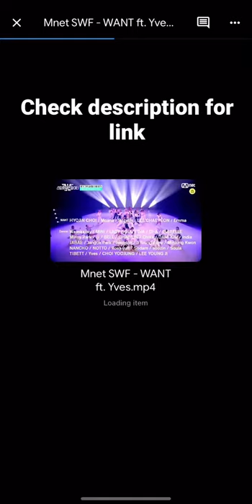Mnet Street Women Fighter - “Turn Up The Music” by WANT ft. Yves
Yves joined WANT in the mega crew mission "Turn up the Music" on Mnet Street Women Fighter
Yves tham gia nhiệm vụ mega crew với team WANT để trình diễn

Vì video gốc bị hạn chế nên Vietnam mình sẽ k coi được, mình up lên Google Drive để tránh bị đánh bản quyền cho mọi người cùng xem